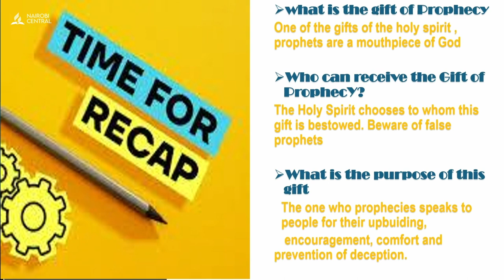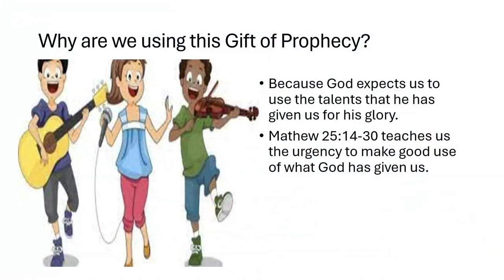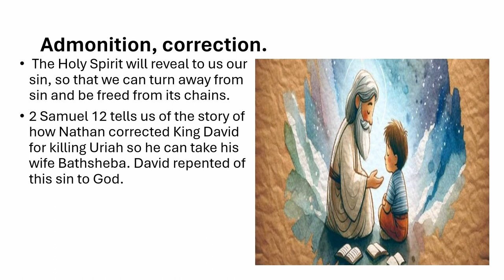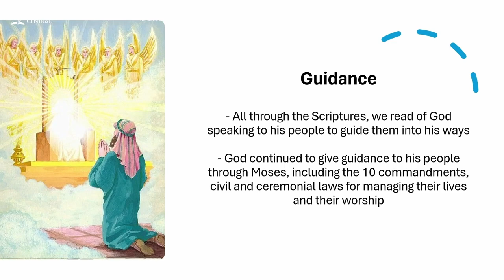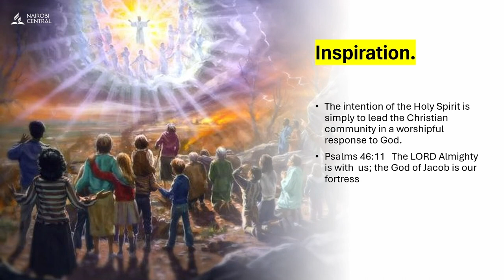#4 - Gift of Prophecy - Cradle Roll A | Children Sermon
Children Sermon
Fundamental Belief 18 (Gift of Prophecy)
By: Cradle Roll A